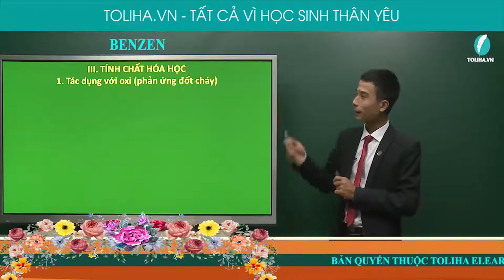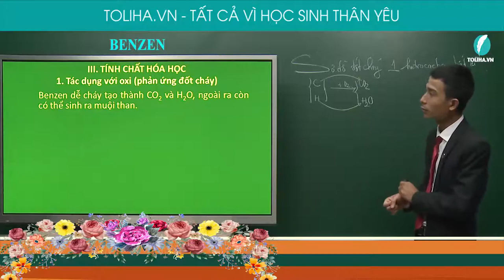Benzen - Hóa Học Hữu Cơ lớp 9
Benzen
III. TÍNH CHẤT HÓA HỌC
1. Tác dụng với oxi (phản ứng đốt cháy)
Benzen dễ cháy tạo thành CO2 và H2O, ngoài ra còn có thể sinh ra muội than.
a) Các chất thuộc dãy đồng đẳng của benzen (aren) cũng có phản ứng đốt cháy.
b) Khi làm toán đốt cháy aren ta áp dụng các định luật:
- Bảo toàn khối lượng
- Bảo toàn nguyên tử O
c) Khi đem đốt aren luôn thu được .
2. Tác dụng với brom (phản ứng thế)
Benzen có phản ứng thế với Br2 khi có mặt bột Fe.
Chú ý: Benzen không tham gia phản ứng cộng với Br2 trong dung dịch như etilen, axetilen.
3. Tác dụng với hiđro (phản ứng cộng)
Benzen có phản ứng cộng với hiđro khi đun nóng, có xúc tác Ni.
Kết luận: Do cấu tạo đặc biệt, nên benzen dễ tham gia phản ứng thế, khó tham gia phản ứng cộng.

- Quan điểm giảng dạy: Thầy tận tâm - Trò tiến bộ.